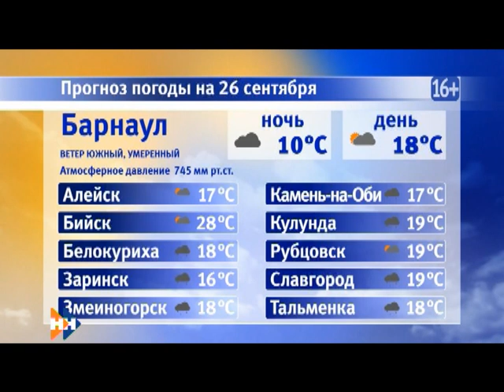Информационная программа «Наши новости». 26 09 18. Дневной выпуск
Подготовку региона к отопительному сезону обсудят сегодня депутаты АКЗС во время правительственного часа.

Адвокат Марии Мотузной, обвиняемой в экстремизме, попросил суд прекратить дело подзащитной.

Спасти маме жизнь призывают сегодня жителей края.